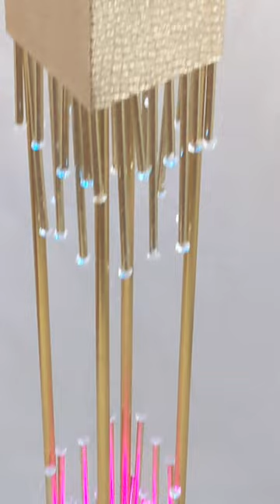FULL VIDEO IS UP: FROMKT T.V. **SUBSCRIBE** DIY FLOOR LAMP